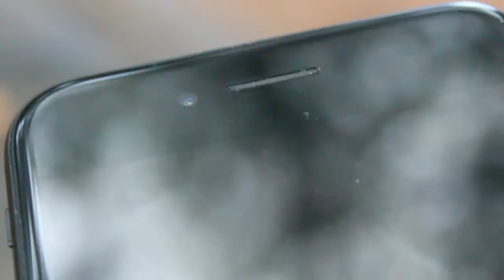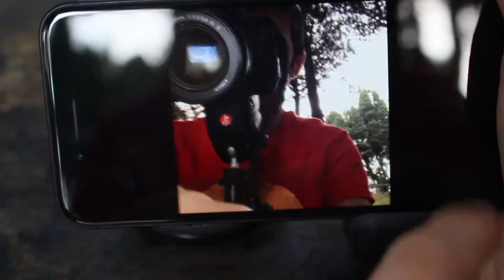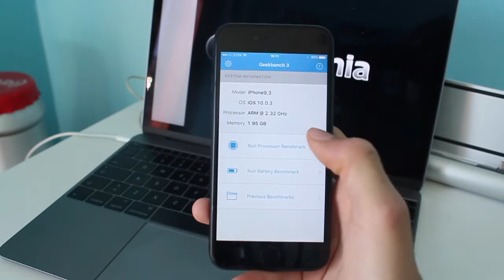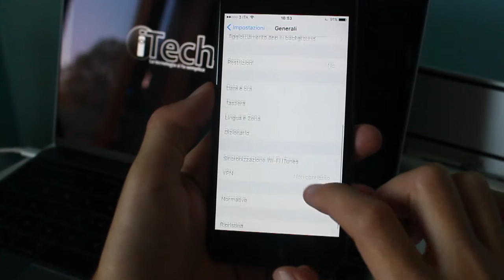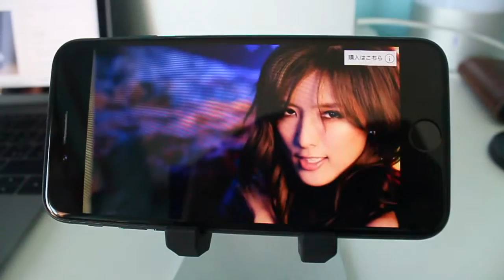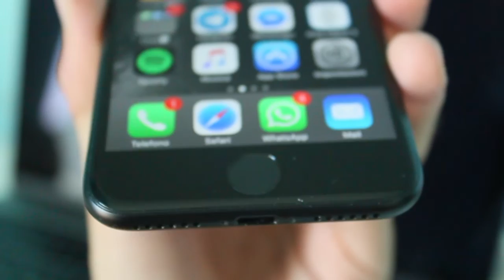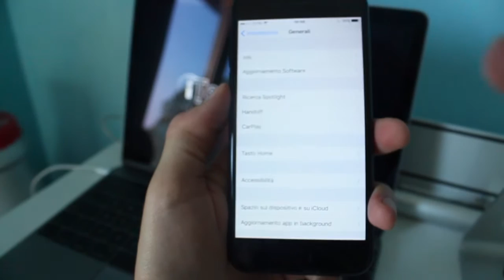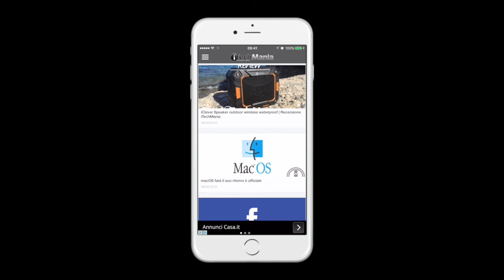iPhone 7 Recensione ita | iTechMania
Recensione iPhone 7 dopo un mese di utilizzo.